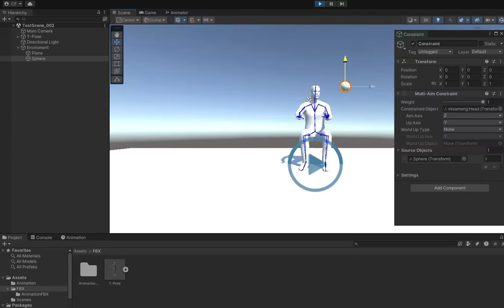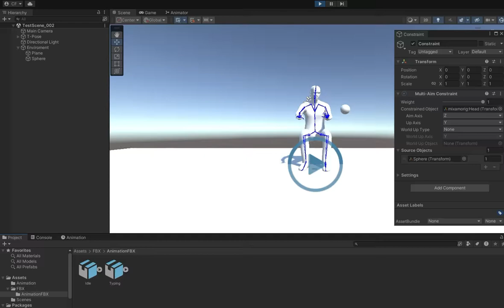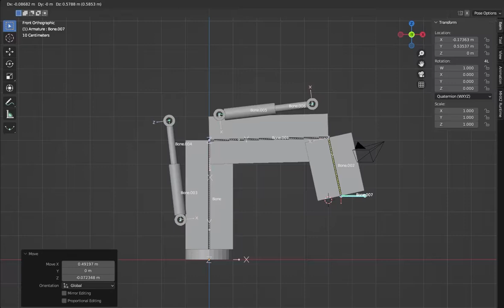These days 7 -9 july 2023 - game demo project.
Here's what I managed to do these days since the end of the week, new rigging implementations and tests on separate projects to see the functionality before implementation in the main project.
It's quite hot here and the computer doesn't work as I would like..